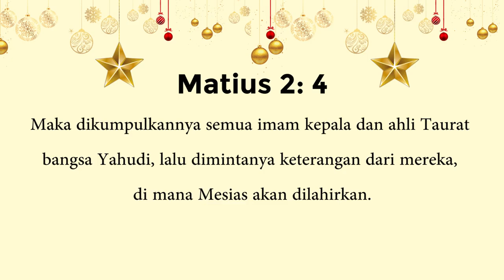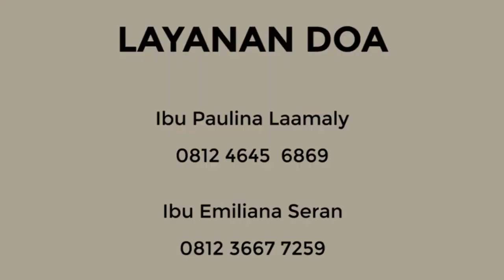Light of Revival 078 : YESUS YANG DIABAIKAN (By. Pdm. Sonya Umbu Rey, STh)